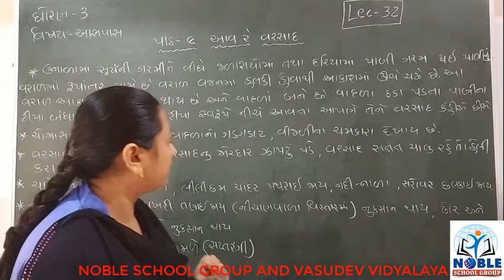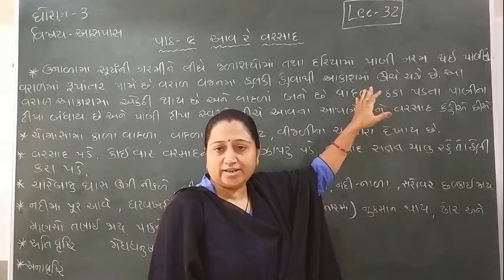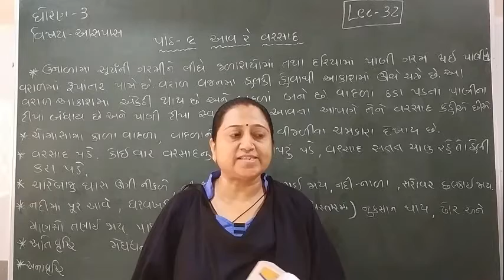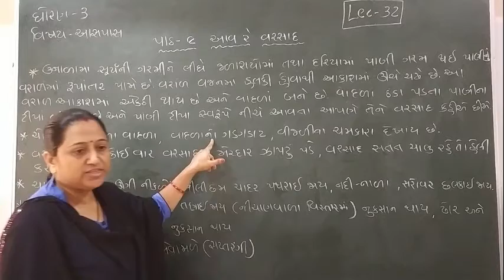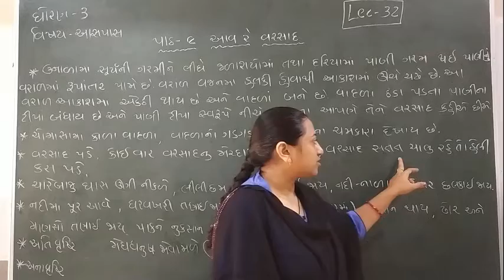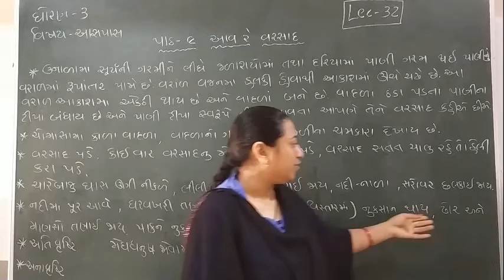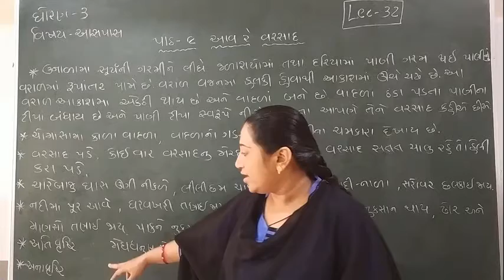Standard 3 Aspas lecture 32 By Truptimadam